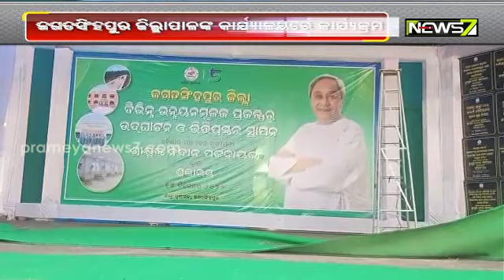ଜଗତସିଂପୁର ଜିଲ୍ଲାରେ 48 ଟି ପ୍ରକଳ୍ପର ଶିଳାନ୍ୟାସ ଓ ଉଦ୍ଘାଟନ କରିବେ ମୁଖ୍ୟମନ୍ତ୍ରୀ I